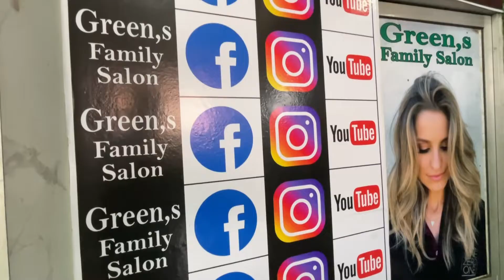Finally Devisha Ka Haircut Ho Gaya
MY GEAR
IPHONE📱12✅️
NO MIC❌️
NO CAMERA❌️
NO TRIPOD ❌️

HOPE YOUR ENJOYED THIS VIDEO